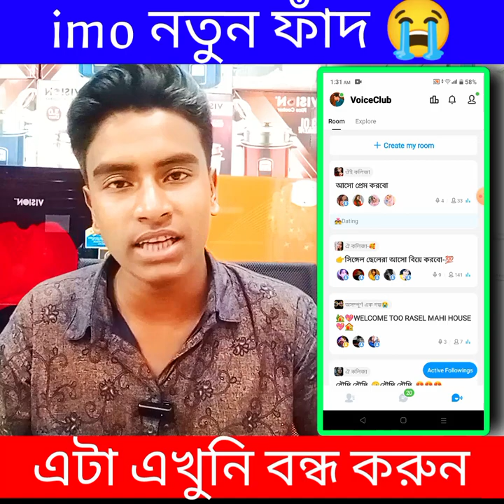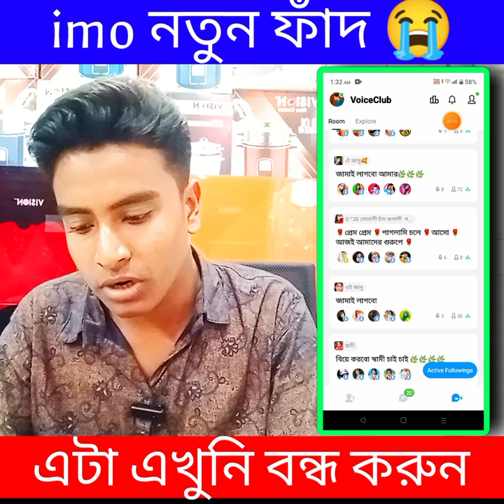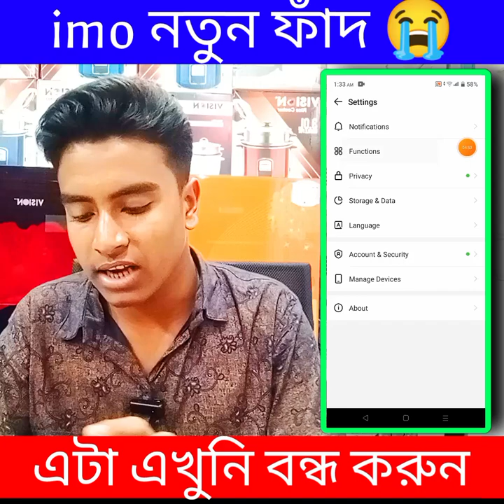imo নতুন ফাঁদ VoiceClub এই অপশন বন্ধ না করলে কঠিন বিপদে পড়বেন আপনি আগে প্রমান দেখুন 😭 imo voiceclub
Welcome To My (★"Rakib Tech BD"★) YouTube Channel.

🌐➟ Content Creator: RH Rakib Hasan

↪️➟ Suggested Hasttag: ⤵️